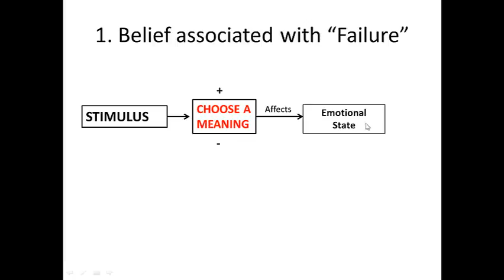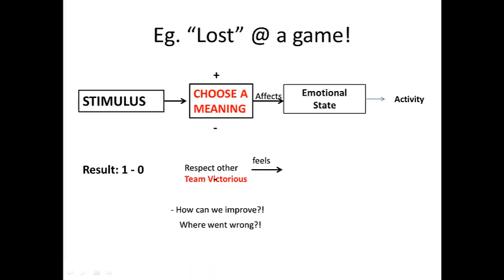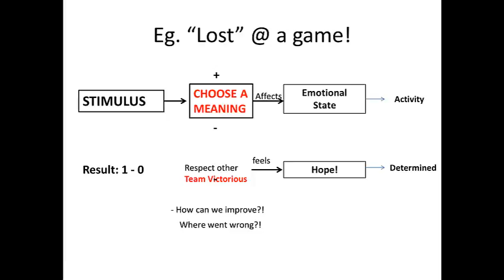Why people Fail in Online Business?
Failure is a myth literally, until accept & choose it